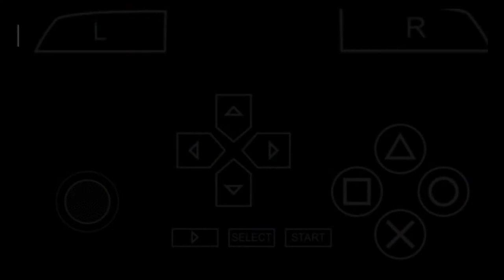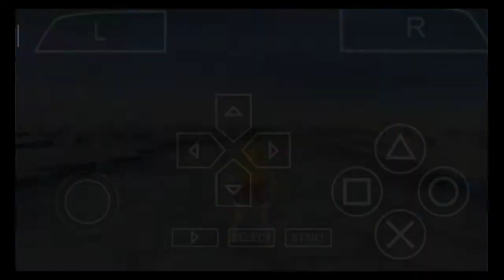melawan bos 3 admiral terkuat api es dan cahaya - game one piece romance dawn rpg [psp] - part 24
Romance Dawn, RPG One Piece untuk PSP. Game ini mengisahkan perjalanan Luffy sebelum menjadi bajak laut hingga ke akhir arc Marineford (ya, sampai kejadian “itu” yang berkaitan dengan Luffy).

Detail gameplay-nya juga cukup banyak yang diberikan Bandai Namco. Kamu bisa memilih pulau yang ingin dikunjungi di peta dunia, dimana kamu bisa melihat episode-episode tertentu. Mungkin bisa jadi kamu memilih episode keseluruhan arc tertentu untuk bisa menjelajah, tapi masih belum jelas detailnya. Setelah memilih episode, kamu akan bertualang dari satukotakekotalain sebagai salah satu anggota kru Straw Hats.

Untuk sistem pertarungannya, yang diberi nama Grand Tactical Battle System, mengkombinasikan pertarungan berbasis giliran dengan combo berbasis aksi. Ingat game Xenogears atau serial Xenosaga? Seperti itulah pertarungannya. Jadi saat karaktermu mendapat giliran, kamu bisa memilih aksi apa saja yang akan dilakukan dengan memencet tombol utama PSP. Tiap kali menyerang akan memberikan Tension Point bagi karakter, yang bisa digunakan untuk mengaktfikan serangan spesial.

Ceritanya juga disampaikan dengan cara unik, yang menggabungkan tampilan mirip panel-panel manga, skit (mirip dengan serial Tales of yang memperlihatkan foto para karakter berbicara), dan cutscene anime. Bahkan kabarnya sekitar 30 menit animasi di dalam game ini digambar ulang oleh Toei Animation.